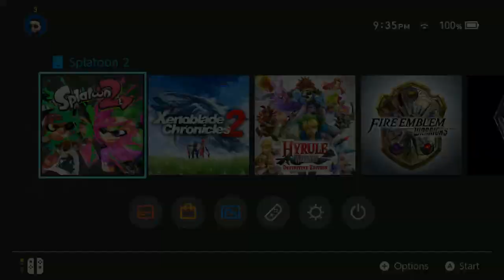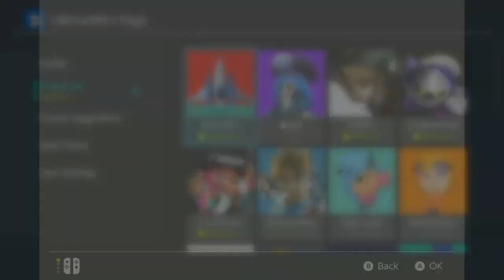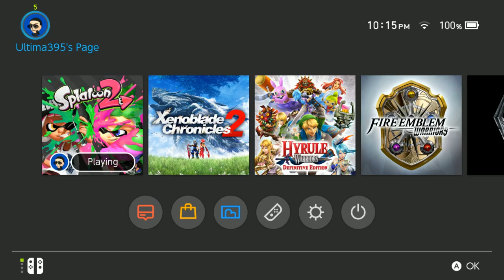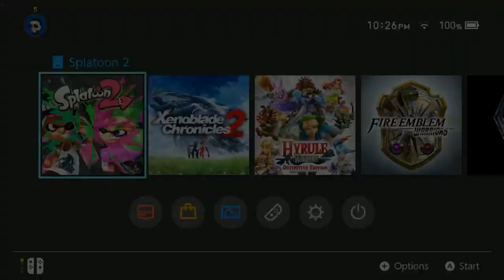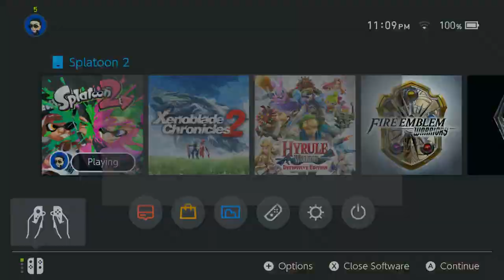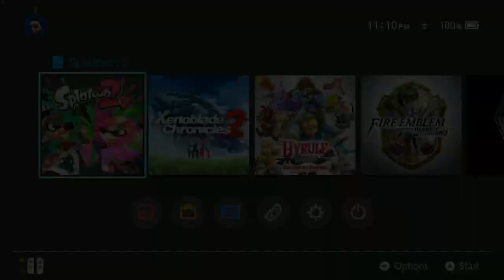Splatoon 2 Part 11, Pulp Vs. No Pulp Splatfest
Part 11 of my playthrough of Splatoon 2. Enjoy!